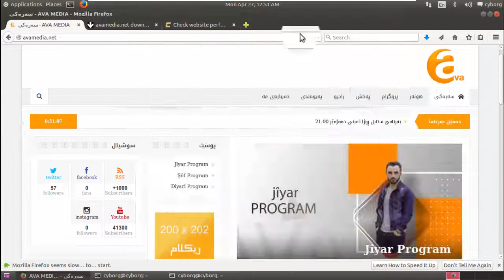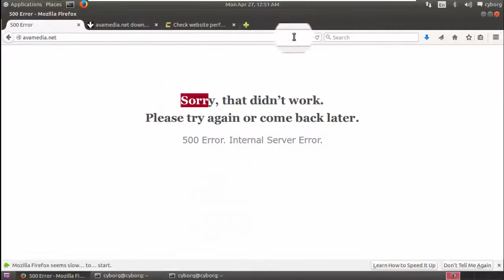داخستنی سایتی ئاڤا میدیا - TakeDown Avamedia Tv Website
It's a channel in Kurdistan but thier only job is to spread turkey's atrocities ,
And many films and series that show ugly things for kurdish children , young and old
so we want to stop this work

Long Live For Kurdistan
Victory For Kurdistan
Victory For Ghost Sec Kurd Team

The Script Was Created By HaxTor Hacker

This is Just Our First Normal Job